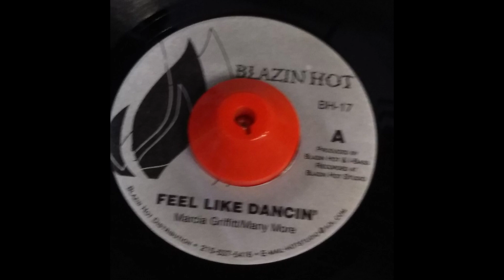Feel Like Dancin' Marcia Driffith & Many More from Blazin Hot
スタワン・クラシックをマーシャ自身が再演。
トラックの出来も良いです。